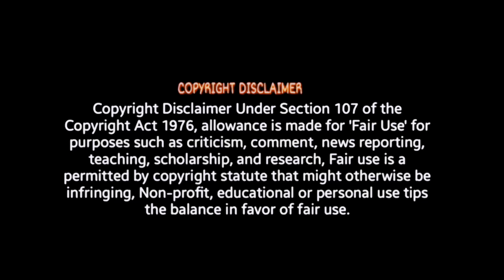LAL SALAAM Teaser-Reaction| Rajinikanth | Aishwarya| Vishnu Vishal| Vikranth| AR Rahman| Tamil |ODY